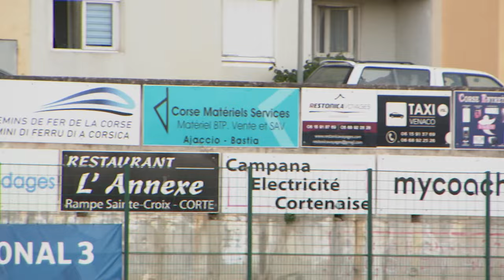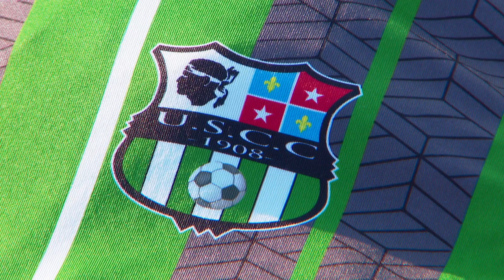TEMA Foot Avant-Saison (4/4) : L'USC Corte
Intervenants -
Jacques-François Colombani, président de l'USCC
Xavier Poli, maire de Corte

Equipe -